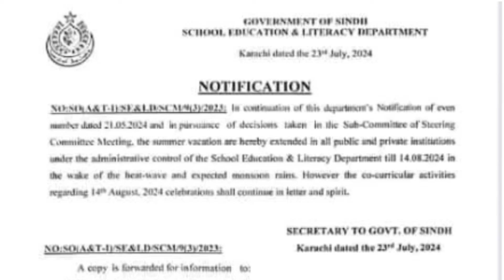Summer vacations extended |School closed in all country notification issued |Summer holidays extend